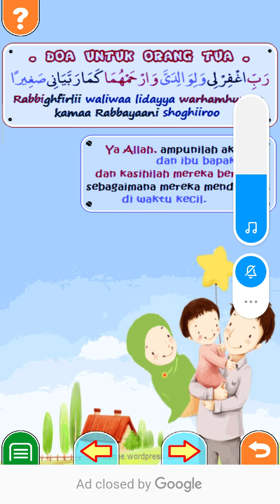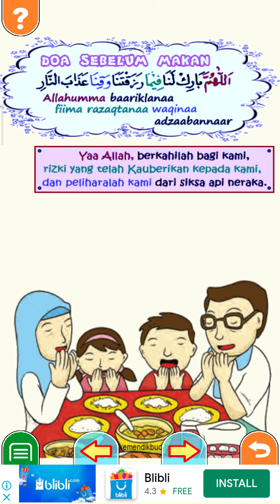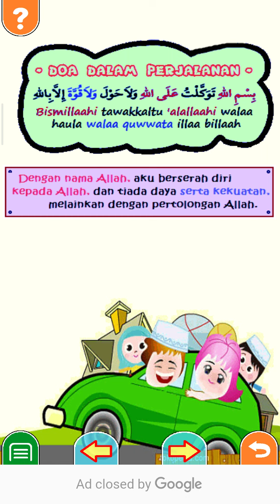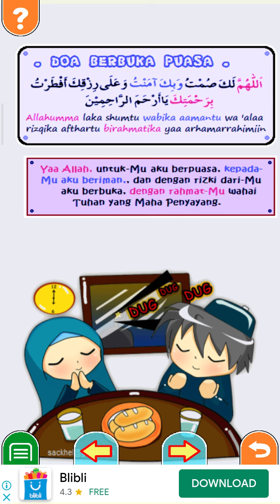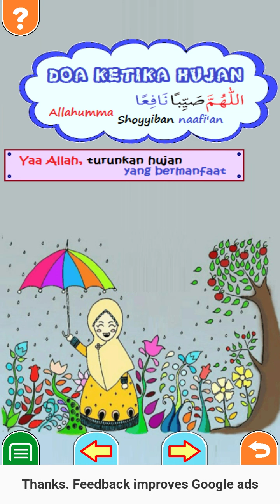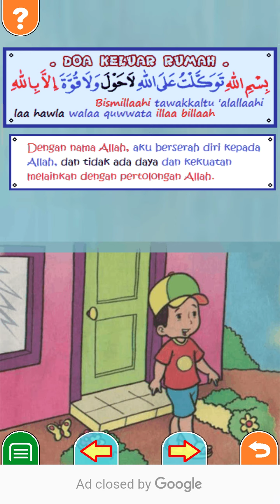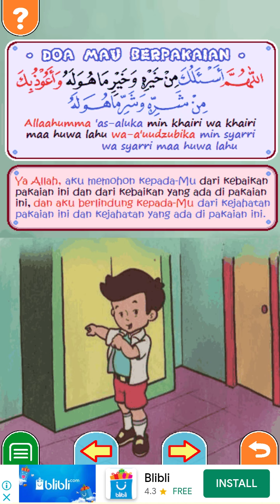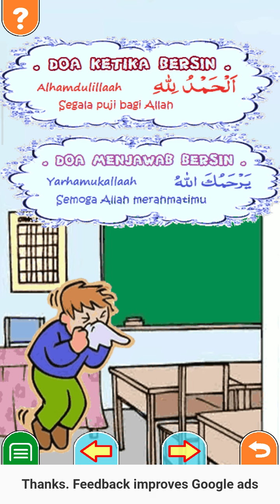Kumpulan doa anak lengkap beserta artinya